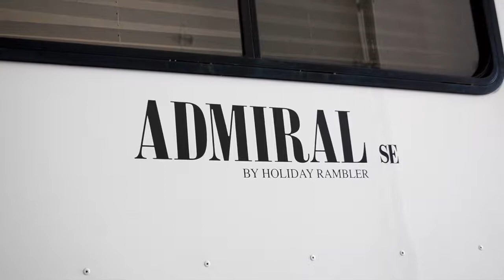2006 Holiday Rambler Admiral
ather Around, Share Your Experiences

Now is the time. You’re Ready. Your Family is Ready. Full-sized adventures await you at every turn. You might as well do it in the high quality and with the reliability of the pre-owned 2006 Holiday Rambler Admiral SE available at Sylvan Lake RV. You can enjoy everything the outdoors have to offer – plus, turn a few heads along the way.

Features Include:

• 30 PBS  (20’) Floorplan
• Ford Chassis
• 6.8L V10 Engine – 362 HP
• 1 slides; sleeps 6
• Hydraulic Levelling Jacks
• 4.0 kW Onan MicroQuiet Gas Generator
• 100 Watt Solar Panel w/Regulator System
• Roadside Fabric Hide-a-Bed Sofa; Booth Dinette
• High-Output 3-Burner Cook Top; Convection/Microwave; Double-Door Refrigerator
• 24” LED TV (still in box) for Bedroom
• Shower; Cabinetry Storage; Sink; Toilet; Large Bathroom Mirror
Queen Size Bed; Full Wardrobe; Night Stands
• Vintage Oak Cabinetry; Tile Flooring in Entry, Galley & Bath; Solid Surface Countertops; Pleated Day/Night Shades w/Black Out in Living Room)

Its perfect for the family looking to hit the road!